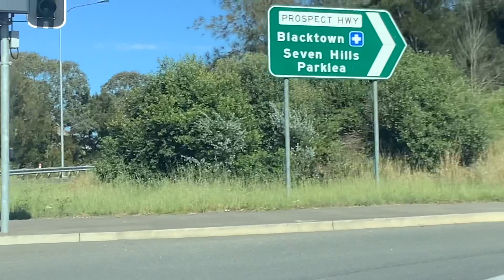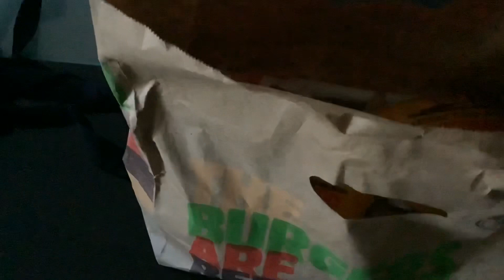Western Sydney Road trip